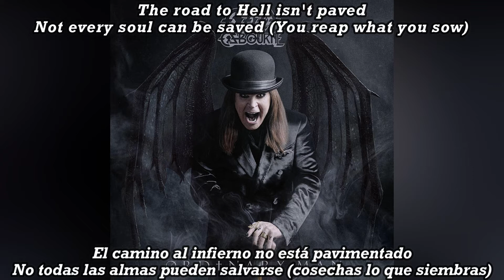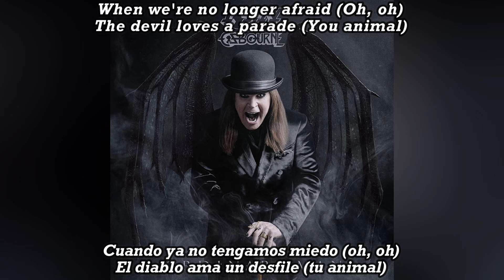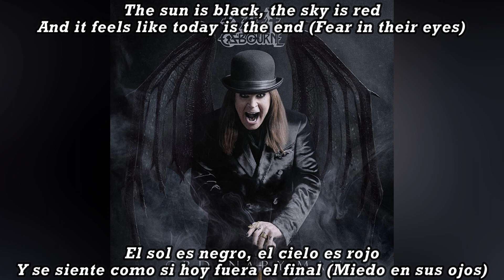Ozzy Osbourne – Today Is the End subtitulada en español (Lyrics)